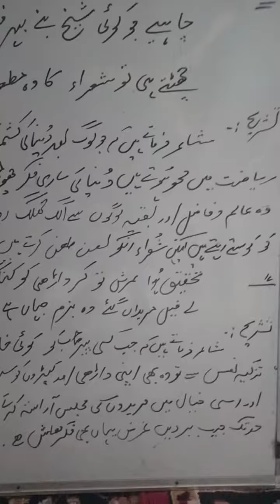June 23, 2021